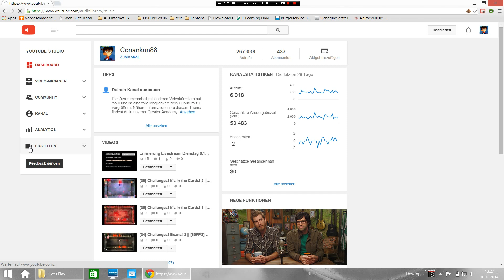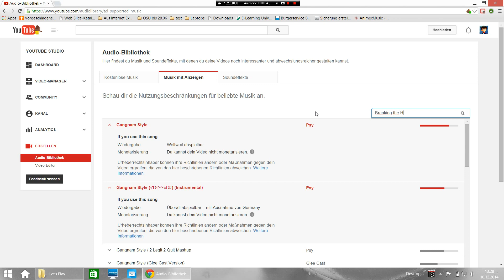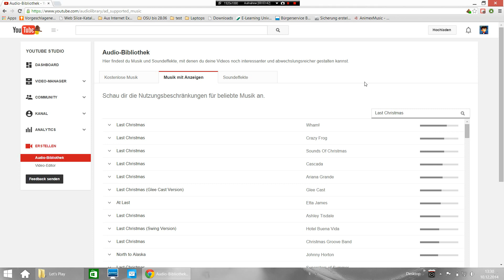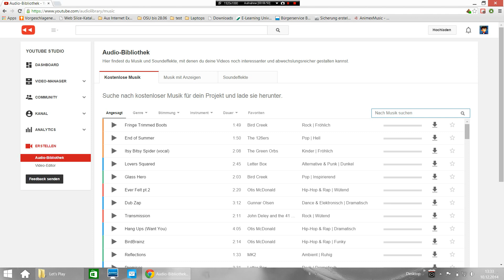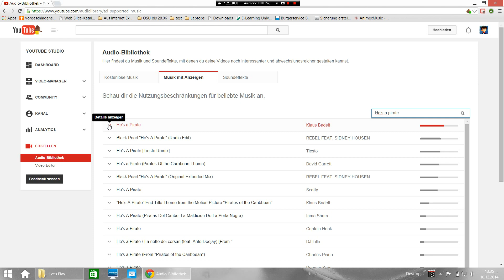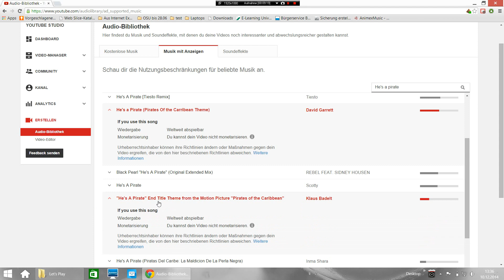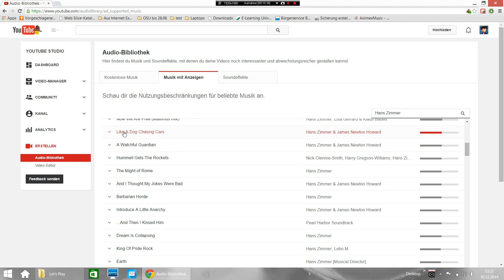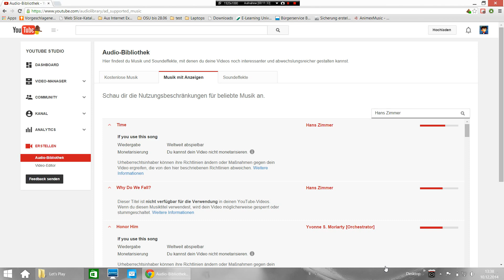Neue Youtube Funktion: Herausfinden, welche Musik gesperrt wird || Let’s Info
Ich empfehle mal ganz unverbindlich bei diesem Video HD und Fullscreen, sonst kann man nix lesen :D
Wenn man aber eh nur zuhört, braucht man es natürlich nicht^^